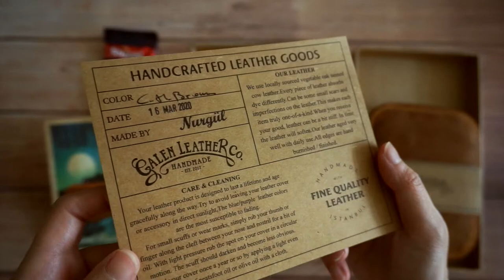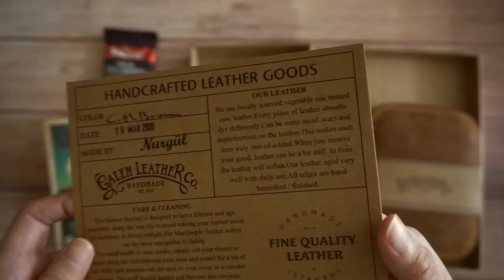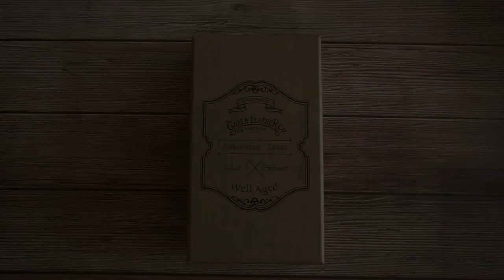Galen Leather 10 Slot Zippered Leather Pen Case | Unboxing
In this video: Galen Leather 10 Slot Zippered Leather Pen Case (Crazy Horse Brown). Best for fountain pens!

If you want to get some of the supplies featured here, check out